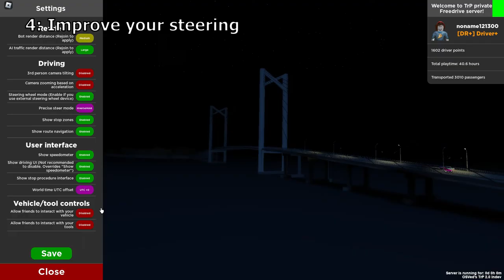4 Tips that will change your Life | Roblox | OSVed's Trolleybuses place (TRP 2.0)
In this Roblox game you take control of a trolleybus. You are free to choose which line you want to run or you can just drive freely.